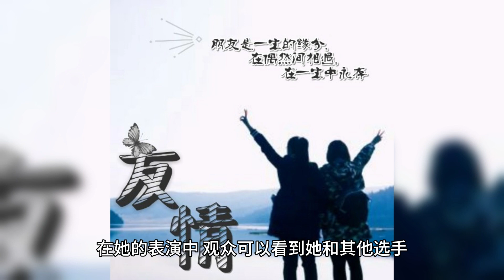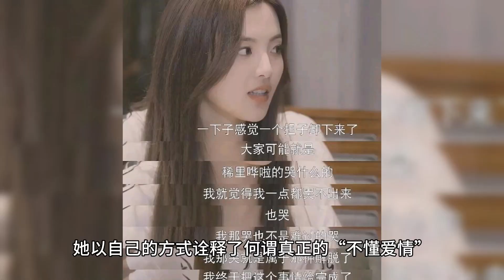Yang Chaoyue Haha, the farmer tested and built a tacit understanding of love, showing his strength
The details of Yang Beyond's incident can be traced back to her participation in the "Creation 101" competition. At that time, she was controversial and questioned for her ordinary looks and poor acting ability. However, she stood out in the competition and became one of the audience's favorite contestants by virtue of her real and straightforward personality.

Yang's choice, i.e., she does not intentionally create a sense of CP, nor does she chase after those unreal romantic love storylines, but uses her unique way to show the sincerity and preciousness of friendship. In her performance, the audience can see the sincere interaction and tacit cooperation between her and other contestants. This real presentation of friendship won the love and support of many viewers.

This event caused extensive discussions and reactions on the internet. Many viewers praised Yang Beyond's sincerity and straightforwardness, believing that her performance brought people a sense of sincerity and warmth. She no longer pursued flashy love storylines, but touched the hearts of the audience with her true friendship. Many fans were proud of her courage and unique character and said they would always support her future development.

Incidents similar to Yang Beyond's are not rare in the entertainment industry. In the past, there were also some artists who attracted the audience's favor by showing their real personality and friendship. For example, Huang Zitao also won the audience's favor in Idol Practitioner by treating people with sincerity and friendship. These incidents show that the audience's desire for truthfulness and sincerity is universal.

This incident has had an impact on society. It tells people that in the pursuit of romantic love, they should not neglect those sincere friendships around them. Friendship is an important support and emotion in our life. It can give us strength and help in times of difficulty, and share joy and laughter in times of happiness. Yang Beyond has conveyed this idea to the audience with her actions, provoking people to think about and value friendship.

As of now, the latest update on Yang Beyond is that she is about to end her journey in Haha Farmer. However, her sincerity and straightforwardness will remain in the hearts of the audience forever. In her own way, she has interpreted what it means to truly "not know love" and has brought a touch of color to the entertainment industry. Her success will inspire more young people to bravely pursue their own ideals and deal with interpersonal relationships with sincerity and truthfulness.

Up, the Yang Beyond incident shows us the importance of truthfulness and straightforwardness, and the preciousness of friendship. In this flashy entertainment circle, she broke the routine in her own unique way and won the audience's attention and love. Her choices have had a positive impact on society, making people rethink and value the true friendships around them. Whether it's love or friendship, only sincerity and honesty can make our life more fulfilling and beautiful. Let's look forward to Yang's future development together, and at the same time reflect on whether we have neglected the value of sincere friendship in the pursuit of perfect love.